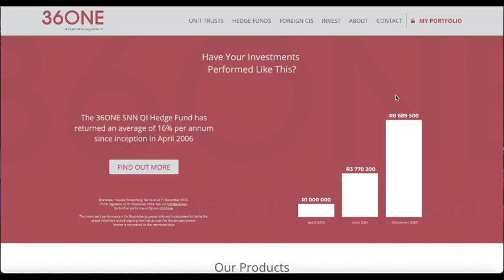FUND HUB - Asset manager platform showcasing award-winning firms and strategies - BLACK ONYX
FUND HUB is a distribution platform that aggregates fund content from award-winning asset managers and freely shares it with an attentive audience of financial professionals who are sourcing investment solutions and CPD points.

for more detail.

Investors should be better informed so as to achieve the best risk-adjusted returns, so FUND HUB brings you face-to-face with the actual people who manage your money, freeing advisors to service investors and asset managers to manage your money.

FUND HUB is powered by BLACK ONYX who is CPD accredited by the FPI + SAIFM and regulated by the FSCA.

Our content is FREE in support of economic transformation & financial literacy and for a nominal fee, we manage your CPD POINTS on THE CPD HUB.